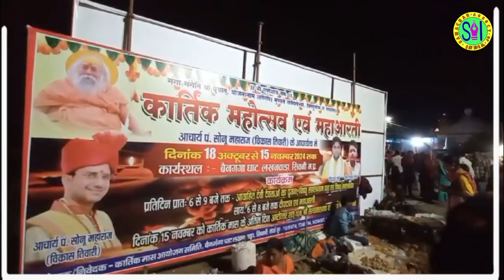कार्तिक पूर्णिमा पर शिव की नगरी में जगह जगह हुआ दीपदान, बैनगंगा का तट हुआ दीपों से जगमग . . .